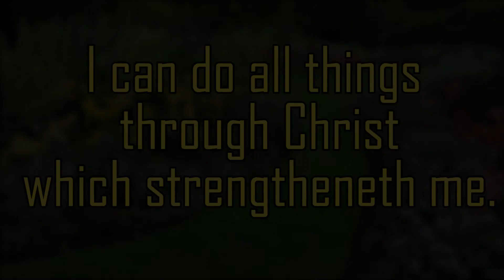Daily Word (61)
A daily collection of scripture that highlights an important concept of Christianity.